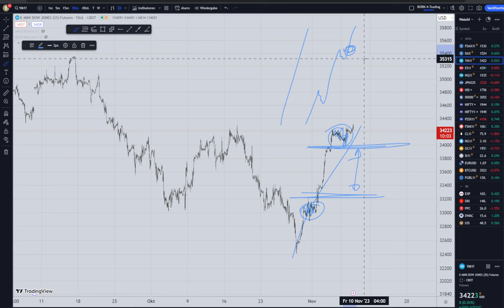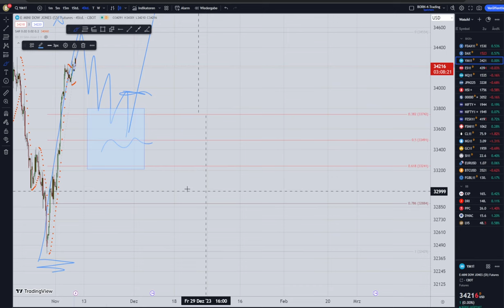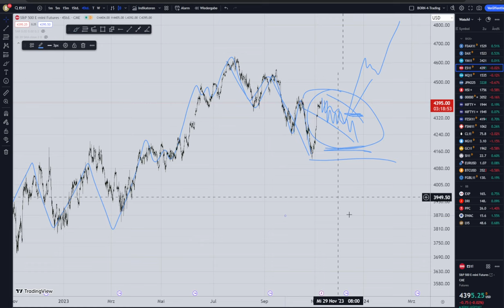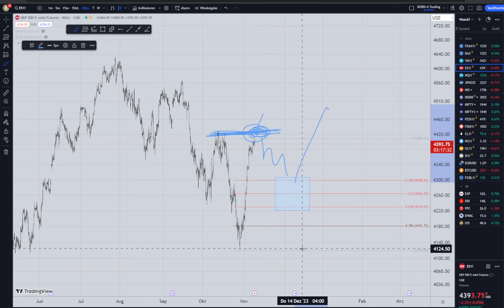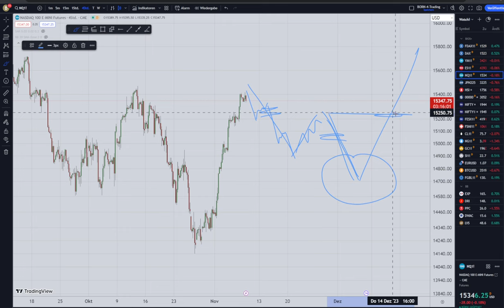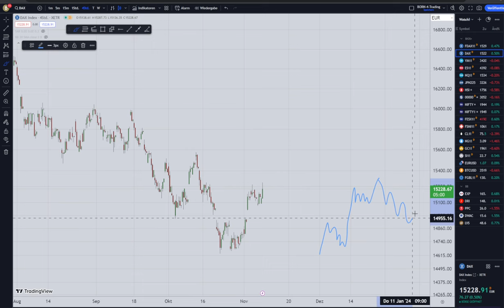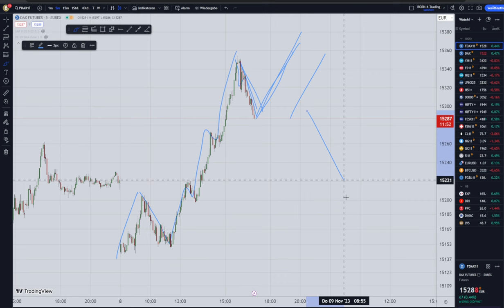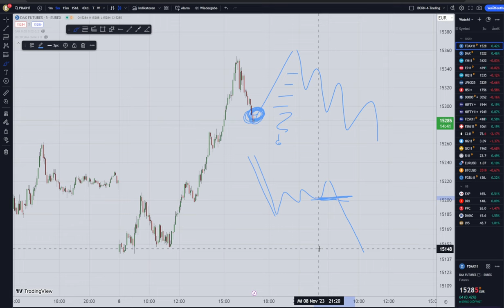Dow Jones mit Rücksetzer vor weiterem Anstieg? Szenario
Müssen Dow und Co noch einen gewissen Rücksetzer hinlegen, um danach kräftig anzusteigen? Hier dazu meine aktuelle Videoanalyse.